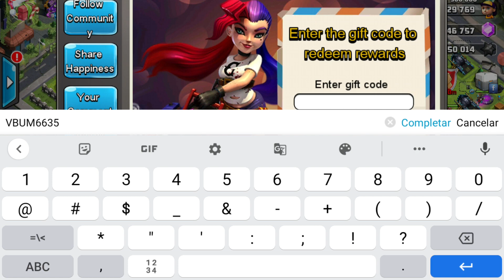Clash Of Zombies New Gift Code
Nick: Johny Bala Games
Servidor: A

Os códigos abaixo são do Clash of Zombies 1, é a qualquer momento podem parar de funcionar, se o código não funciona mais, não me culpe.

🎁 VBUM6635
🎁 kingisback
🎁 coz1
🎁 coz888
🎁 christmas2020

@Johny Bala Games